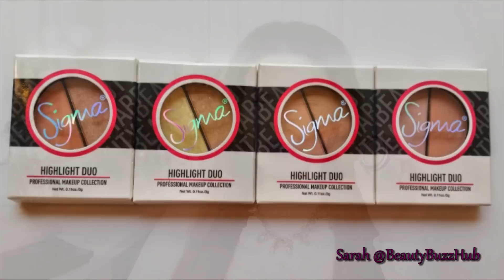Best of Beauty 2014 ♥ PART 2 ♥ Annual Favorites | BeautyBuzzHub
• accompanying blog post: Best of Beauty 2014 ♥ PART 2 ♥ Annual Favorites

• Jordana 12 HR Made To Last Eyeshadow Crayon – continuous almond and eternal white
*similar to Bobbi Brown Eyeshadow in camel – MAC Pro Long Wear Eyeshadow in uninterrupted and Makeup Geek in preppy
• Maybelline Creamy Matte Lipstick – lust for blush and touch of spice
• It Cosmetics Your Lips But Better Waterproof Nude Lip Liner Stain – nude light/medium

♥ follow my B E A U T Y B L O G
♥ I N S T A G R A M: beautybuzzhub
♥ F A C E B O O K: "LIKE" my page - Beauty Buzz Hub

♡♡♡ nail polish subscription -- Julep use code FREEBOX to get first box free

What I’m Wearing:
Face Makeup:
Estee Lauder Double Wear foundation – 1w1 bone
Nars Radiant Creamy Concealer – vanilla
MAC Mineralize Skin Finish Natural – light plus
It Cosmetics Celebration Foundation – fair
Bronzer:
It Cosmetics CC+ Radiance Ombre Bronzer
Cheeks:
Sephora + Pantone Universe Shimmering Cheek Trio – marsala
Eyes:
Too Faced Chocolate Bar palette
Nars Dual Intensity Eyeshadow – Cassiopeia
Lips:
MAC Lip Pencil – oak and stone
MAC Mineralize Rich Lipstick – touch of earth
J.Cat Beauty Pout-Holic Lipstick – throwback thursday
Nails:
Shirt:
Target
Birdie Necklace
Isabelle Wrap Bracelet
Eva Ear Jacket

Everything showed in this video was purchased by me or was given to me for review and consideration purposes. As always I share my honest opinions.